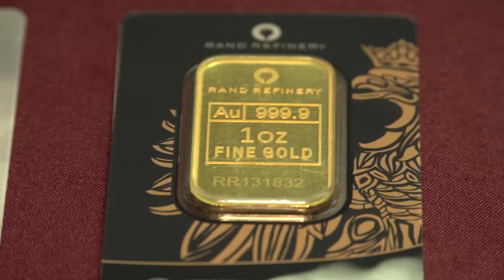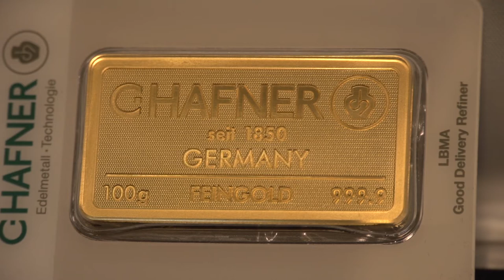Złoto urosło w rok o 12 proc. Czy 2018 będzie rokiem złota?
Nie biżuteria i fundusze ale złote sztabki rozgrzewały inwestorów. W zeszłym roku nastąpił niewielki spadek całkowitego popytu na złoto w stosunku do analogicznego okresu ubiegłego roku. Zwiększyły się natomiast zakupy sztabek i monet – wynika z analiz Grupy Goldenmark.

- Rok 2017 stanął pod znakiem spadków popytów na złoto w ujęciu globalnym. Jest to spadek o mniej więcej ok. 13 procent. Paradoksalnie jednak z punktu widzenia dostawców fizycznego złota jest to rok bardzo udany – mówi newsrm.tv Robert Śniegocki, wiceprezes Mennicy Wrocławskiej, Grupa Goldenmark.

W 2017 roku mogliśmy zaobserwować dość mocne wycofanie się z rynku złota funduszy, gdzie odbywa się jednak spekulacja na wartości złota. Mniejszym zainteresowaniem kruszec cieszył się także w branży jubilerskiej. To jednak nie martwi dostawców, gdyż duży wzrost sprzedaży zanotowało złoto inwestycyjne w Chinach, Europie, Turcji czy w Korei Południowej. – To są wzrosty sięgające kilkudziesięciu procent. Można więc stwierdzić, że rynek złota się ustabilizował. Oznacza to przede wszystkim, że klient indywidualny zwrócił uwagę na to aktywo jako bezpieczne, stabilne, jako dające wysoki potencjał dywersyfikacji – dodaje Robert Śniegocki.

Złoto pozwoliło inwestorowi indywidualnemu zarobić 12 procent w skali roku.